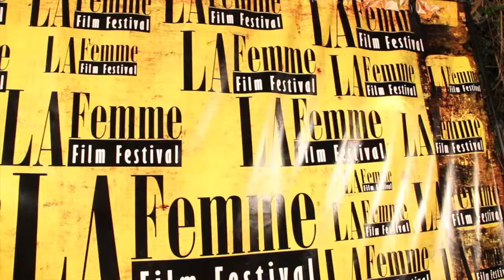Katherine Fugate and Gloria Allred 2012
Honoree Interview